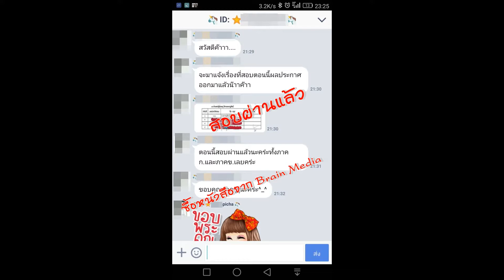Loadแนวข้อสอบ นักวิชาการคอมพิวเตอร์ กรมธนารักษ์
- ความรู้เกี่ยวกับกรมธนารักษ์
- พระราชบัญญัติระเบียบข้าราชการพลเรือน พ.ศ. ๒๕๕๑ และที่แก้ไขเพิ่มเติม
- แนวข้อสอบวิชาคอมพิวเตอร์เบื้องต้น
- โครงสร้างข้อมูล Data Structure
- แนวข้อสอบโครงสร้างและการจัดการฐานข้อมูล
- แนวข้อสอบหลักการเขียนโปรแกรม
- แนวข้อสอบความสามารถด้านเทคโนโลยีสารสนเทศ